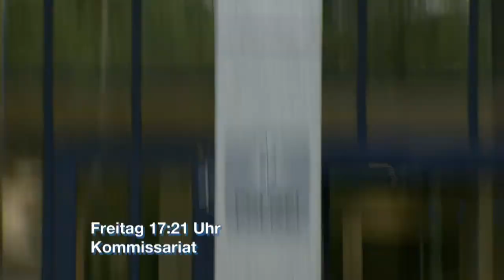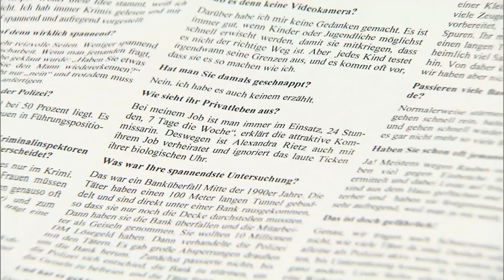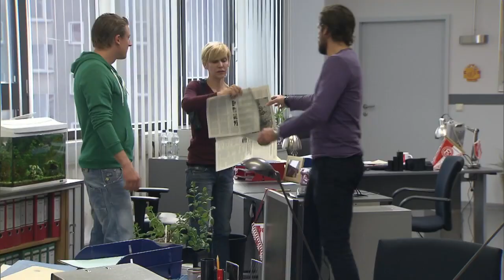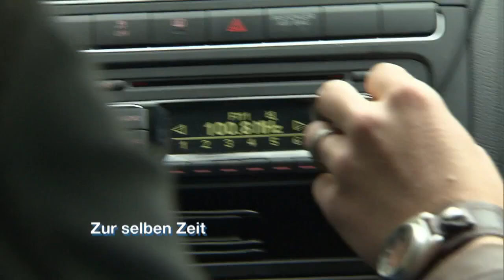Auto mit Mädchen (5) geklaut & spurlos verschwunden | 1/2 | K11 - Kommissare im Einsatz | Sat.1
Ein Moment der Unachtsamkeit und das eigene Auto ist verschwunden - für Annika B. schreckliche Realität. Noch entsetzlicher: Ihre Tochter saß auf dem Rücksitz.